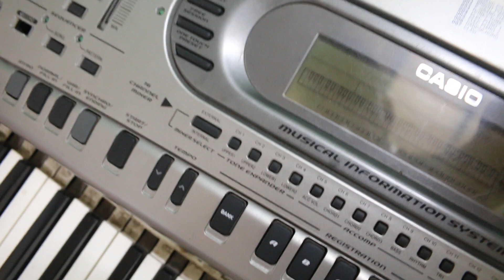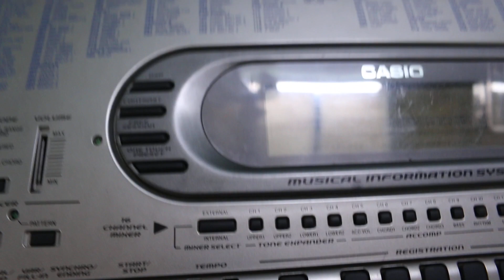Đàn Ve chai vài đường lắt léo Nguyễn Kiên Music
Mục đích em làm video này nhằm chia sẻ vài lần nhảy hố vôi của em mong sẽ có lợi ích cho anh chị em và quý phụ huynh và các bạn
Nếu cần em tính xác ve chai cho anh em em thợ về lấy linh kiện chứ dòng này em nghĩ cũ quá rồi sửa cũng sẽ bất ổn nên em không bán nguyên con cây này nhé , nếu bán em tính rẻ thôi ạ! cho anh em về nghịch phá
ĐT: 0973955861  Mr Kiên Zalo luôn nhé
Chúc quý anh chị em và các bạn năm mới an lành hạnh phúc gặp nhiều may  mắn ạ, cám ơn vì đã ghé kênh!